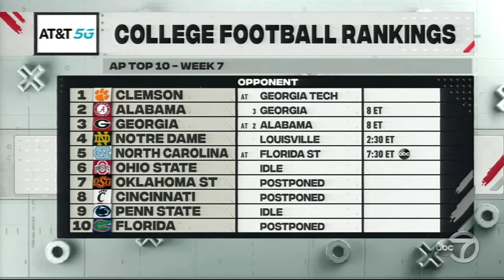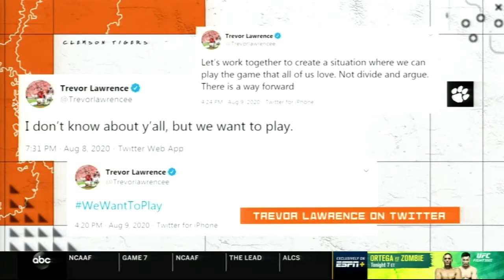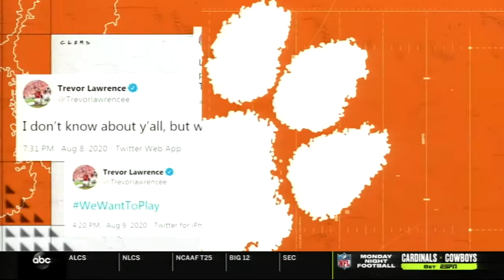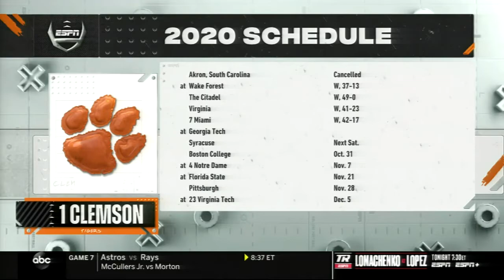2020 Clemson vs Georgia Tech